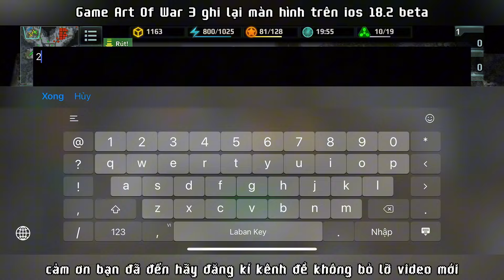Art of War 3: Hướng Dẫn Toàn Diện Từ Cơ Bản Đến Cao Cấp